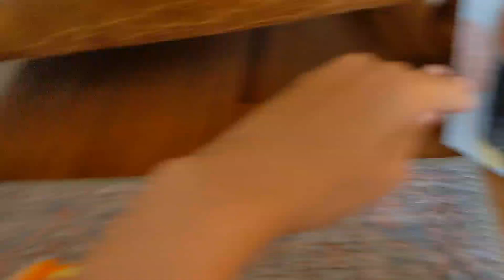NMB: The Creator